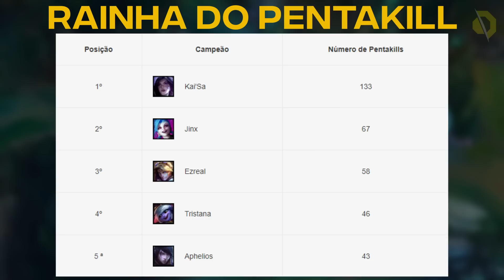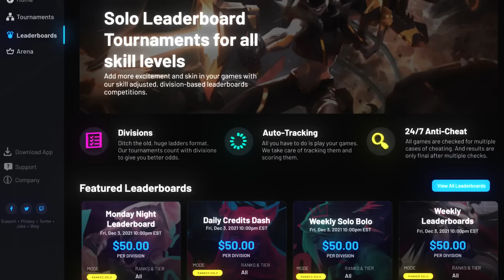A LENDA do CAMPEÃO MAIS FORTE da HISTÓRIA do COMPETITIVO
⚠️ Use o cupom "PROTAGAMES" e garanta MAIS DE R$50,00 para competir! 🤑

Você sempre se perguntou qual é o campeão mais forte da história do competitivo e chegou a hora de descobrir! Hoje, vamos juntos descobrir como foi o desempenho dessa máquina, desse monstro, comparar com outros personagens que também sempre foram muito fortes no nível mais alto de gameplay e muito mais. Por esse motivo, é fundamental que você fique até o final do vídeo, afinal, pode esquecer, estamos falando da elite, isso aqui é elite! Vem com a Prota conhecer a lenda do campeão mais forte da história do competitivo de LOL.